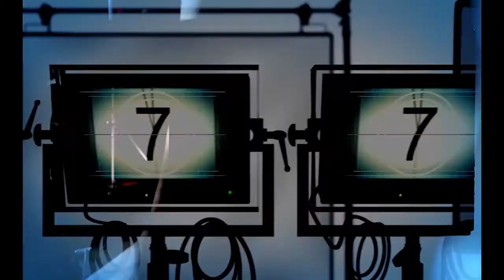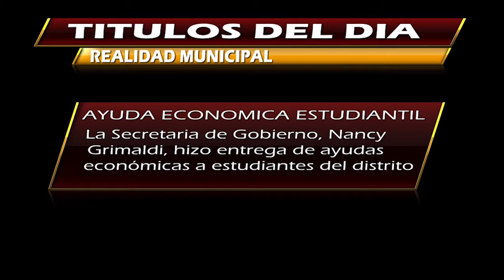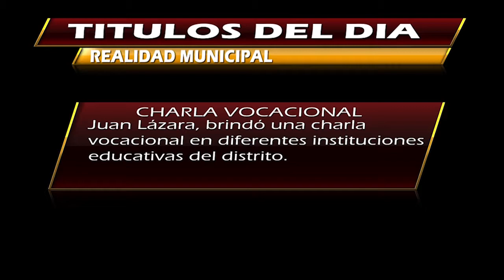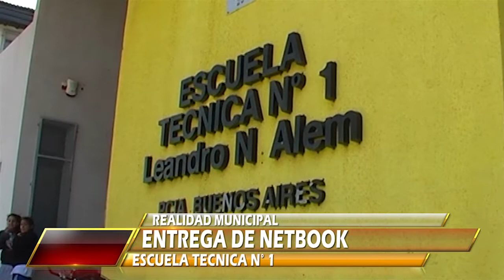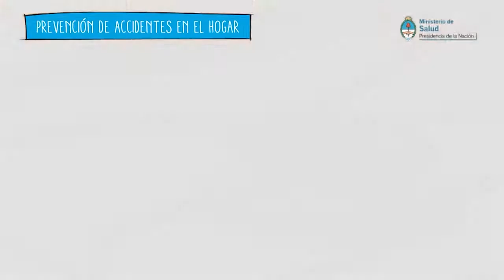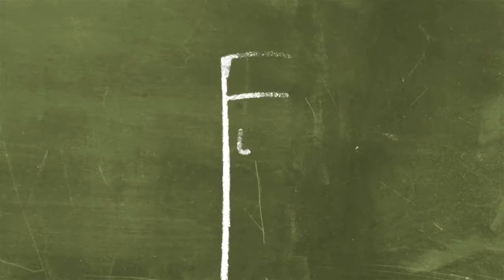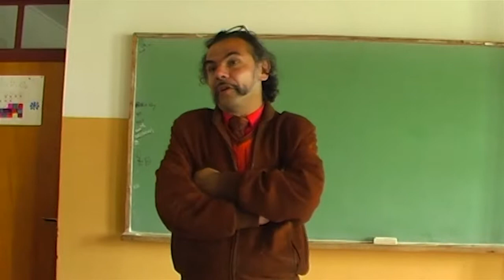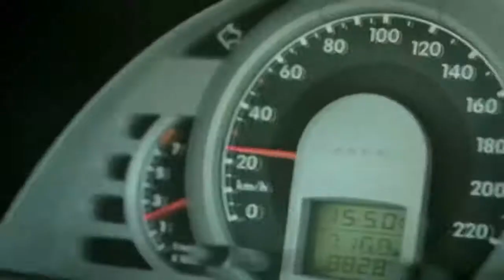REALIDAD MUNICIPAL PROGRAMA 18(3-11-2015)